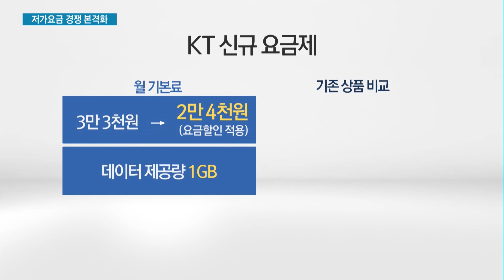보편요금제 상품 첫 등장… 이통사 저가요금 경쟁 본격화되나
05/30 MTN 투데이

월 2만원대에 데이터 1GB를 제공하는 보편요금제 수준의 상품이 처음으로 출시됐습니다. 기존 상품에 비해 요금은 대폭 낮추고 기본 데이터 제공량은 늘린 건데요. 이통사간 저가요금 경쟁도 불이 붙을 것으로 보입니다. 이명재 기자가 보도합니다.